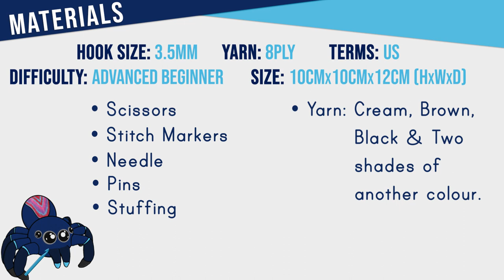MINECRAFT FROG | Crochet Pattern and Tutorial for Beginners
FROOOOOG! I was excited to find out that Minecraft were introducing frogs and, naturally, I had to make a crochet version.

Timestamps:
Materials: 01:06
Eyes: 01:22
Front Feet: 05:55
Back Feet: 09:24
Blocking: 12:23
Mouth/Chin: 16:07
Front Legs: 23:29
Eye Base: 28:27
Back Legs: 29:29
Body: 36:08
Assembly: 56:16

This crochet pattern and tutorial will show you, step by step, how to crochet a Minecraft frog. It's a pretty simple and easy pattern, I'd recommend it for advanced beginners.

Music & Sound effects:
Sound Effects: